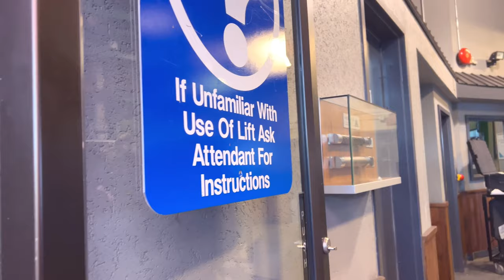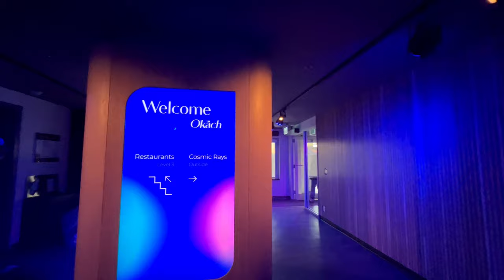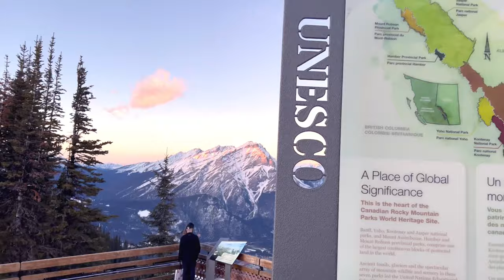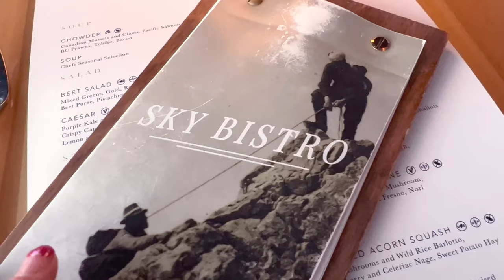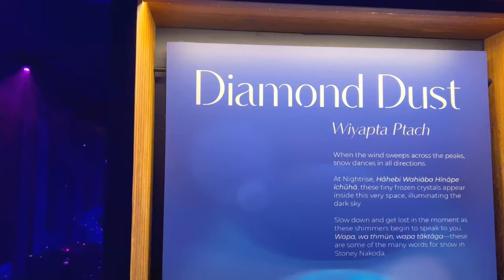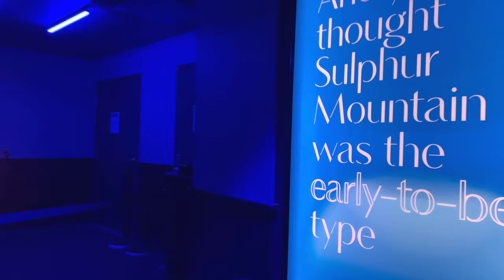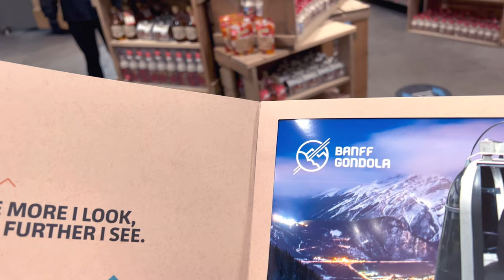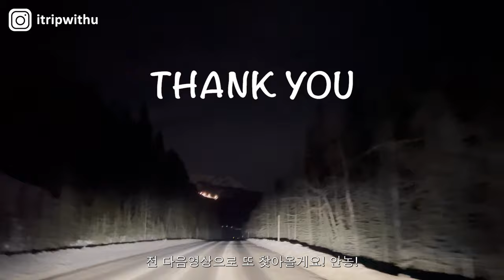Banff Gondola Nightrise | Sky Bistro Restaurent | Banff National Park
👋🏻 Hi all,

In today’s video, I will be sharing my experiences at Banff Gondola Nighties and Sky Bistro.

*Chapters
00:00 Intro
01:17 Banff Gondola
10:14 Sky Bistro
11:56 Enjoy the Nightrise
16:18 Back to Gondola
18:58 Ending

*We provide Korean and English. You can turn on subtitles by clicking the CC icon of this video.